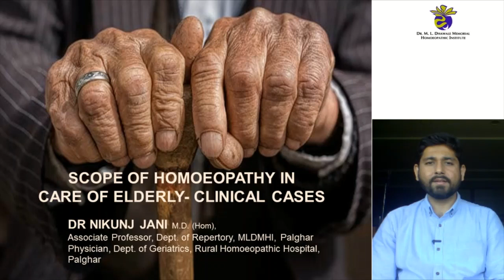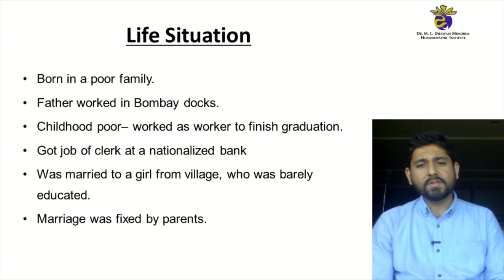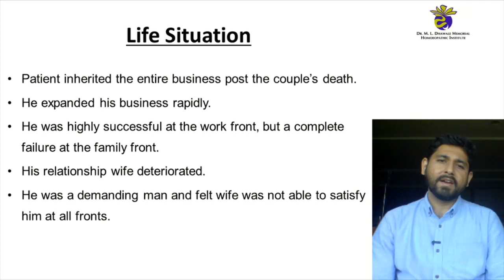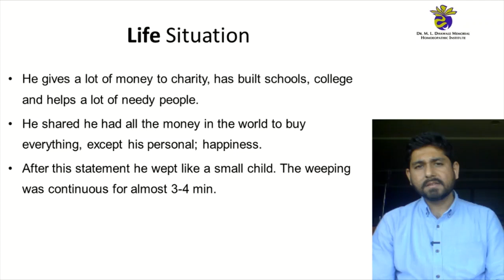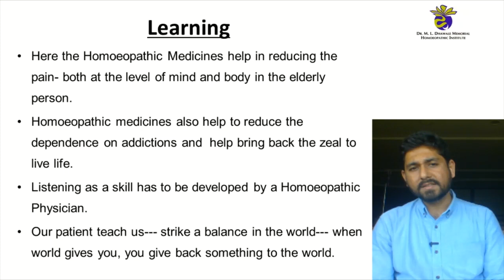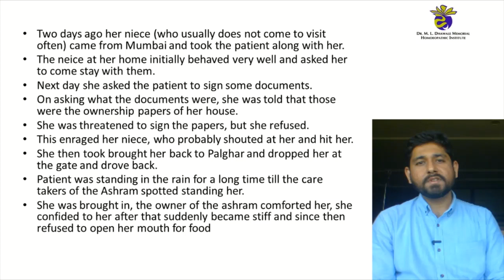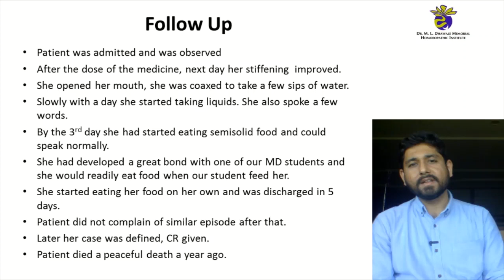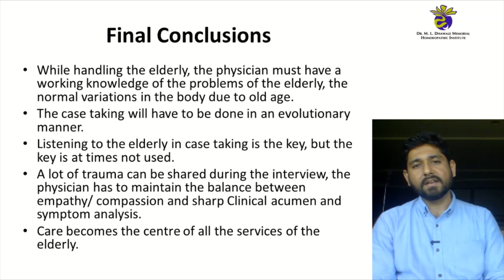Fridays With Dhawale-Ep. 7- Scope of Homoeopathy in Care of Elderly-Clinical Cases | Dr. Nikunj Jani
Firdays With Dhawale
Episode 7
Speaker - Dr. Nikunj Jani
Topic- Scope of Homoeopathy in Care of Elderly